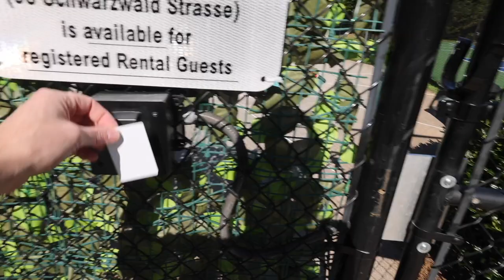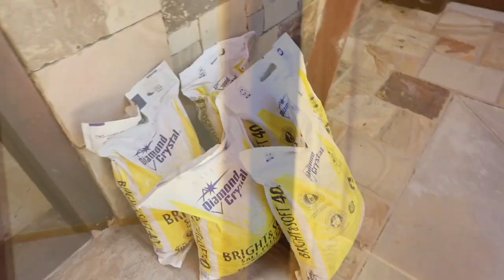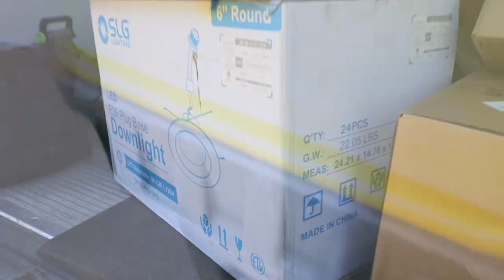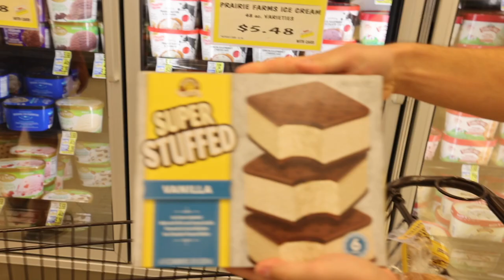Building Destination OG: Phase One - The OG Crew Arrives, and Tour of the Clubhouse (Ep. 7)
Everything Else I Use That We Don't Have At OG: